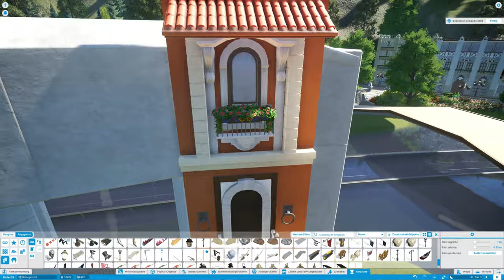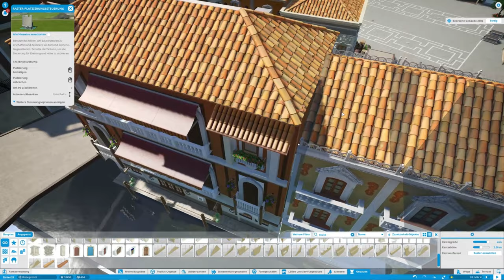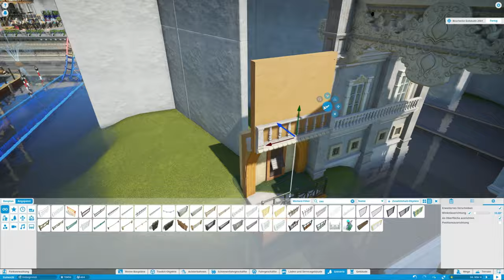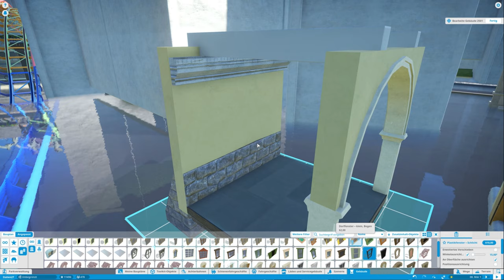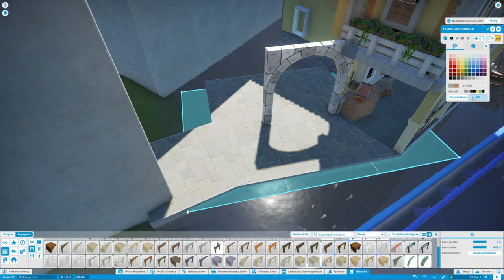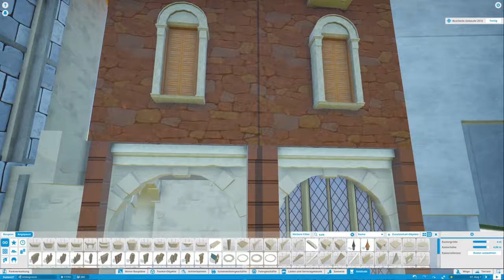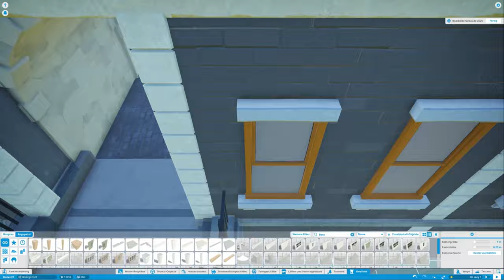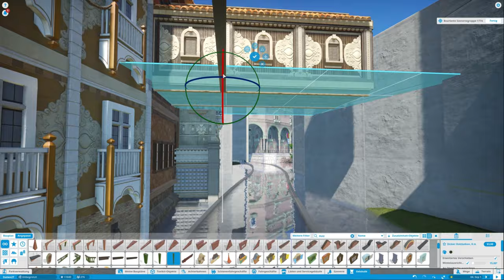Bella Italia #69 I Venedig I Planet Coaster I Ganz viele neue Fassaden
Herzlich Willkommen im Venedig Bereich unseres Italien Parks. Heute begleiten euch Mitaro und Rjck durch eine neue Folge voller Fassaden und den Stadtbau von Venedig. Wie auch in den letzten Folgen werden hier mehrere Folgen zusammengefasst. Dementsprechend viel Fortschritt gibts heute wieder. Außerdem reißen wir zum ersten mal die kleine Backstory von diesem Bereich an.

Viel Spaß mit dieser Folge und wenn ihr noch mehr von uns sehen wollt dann schaut doch gerne mal hier vorbei 😊: